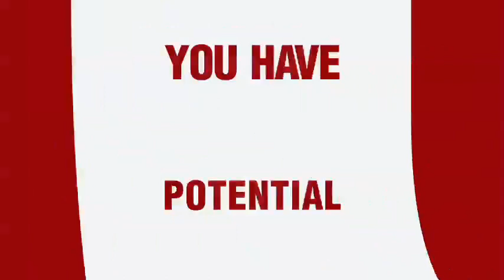Choose Liberty Tax Franchise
When you choose to be a Liberty Tax franchisee, you choose freedom. The freedom to be your own CEO. The freedom to have a low-investment, high-profile business. The freedom to join the fastest-growing tax prep franchise—EVER. Here is where you can see your future in less than 2-1/2 minutes.